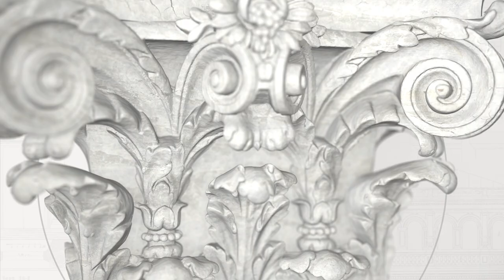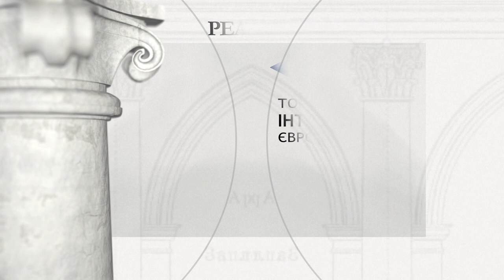Білокриниця – палац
Білокриниця (Тернопільська область) - палац

Період будівництва: Друга половина ХІХ ст.

Засновник: Граф Олександр Колонна - Чосновський, Олександр Воронін

Інформація про об'єкт:
Перша згадка про Білокриницю — 1438 рік. З другої половини XVI століття Білокриниця переходить у власність князів Збаразьких. У 1603 році фортецю зруйнували татари, але за три роки Збаразькі її знову відбудували.  Польський королевич Владислав IV, який йшов на Московію в 1617 році, на кілька тижнів зупинявся в Білокриниці. У 1631 році Білокриниця переходить до роду Вишневецьких, а у 1725 до Радзівілів.
Руїни замку викупив Олександр Колонна-Чосновський, і в середині ХІХ ст. використовуючи замкове каміння почав будувати неоготичну резиденцію. У  1866 році Білокриниця дісталась російському філантропові Олександру Вороніну. Він значно розширив резиденцію, надаючи їй рис тюдорівської неоготики. Воронін помер 1890 року і заповів палац аграрній школі для селянських дітей. Вона діяла тут до вибуху Другої світової, а після вигнання німців, школу переобладнали під технікум, що міститься тут і нині.